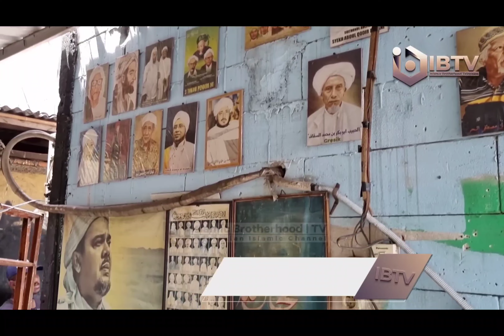Foto Habaib & Ulama yang lurus Allah SWT jaga | Tidak Terbakar